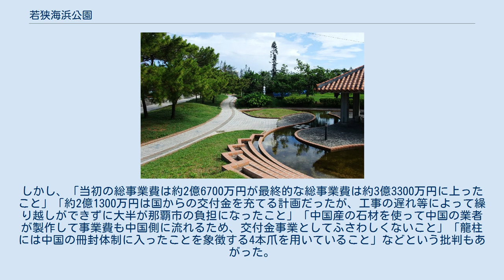若狭海浜公園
若狭海浜公園（わかさかいひんこうえん）は沖縄県那覇市若狭にある海浜公園。
 若狭緑地とも。
 波上宮が鎮座する波の上ビーチと那覇泊港の間、約600mの海岸沿いに造られた都市公園である。
 久米通りが公園を東西に分断しており、東側は芝生広場や若狭公園テニスコート等があり、西側は樹木が多く植えられ波の上ビーチと旭ヶ丘公園に繋がる。
 2011年に那覇市が中国・福州市との友好都市締結30周年を記念して、旅客船の停泊場所近くに高さ約15メートル・幅約3メートルの2体の龍柱の設置を当時那覇市長だった翁長雄志（※2018年8月死去）によって2012年に計画され、城間幹子市長時代の2015年12月に完成した。
しかし、「当初の総事業費は約2億6700万円が最終的な総事業費は約3億3300万円に上ったこと」「約2億1300万円は国からの交付金を充てる計画だったが、工事の遅れ等によって繰り越しができずに大半が那覇市の負担になったこと」「中国産の石材を使って中国の業者が製作して事業費も中国側に流れるため、交付金事業としてふさわしくないこと」「龍柱には中国の冊封体制に入ったことを象徴する4本爪を用いていること」などという批判もあがった。